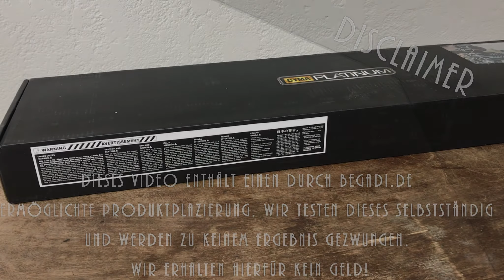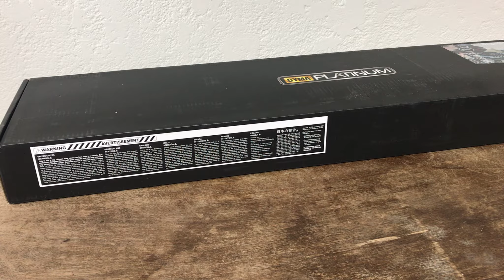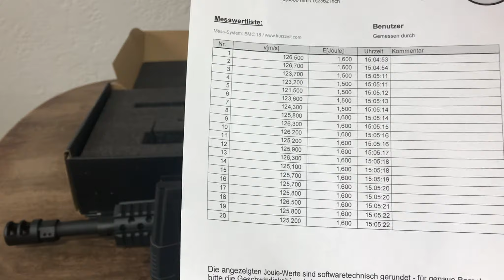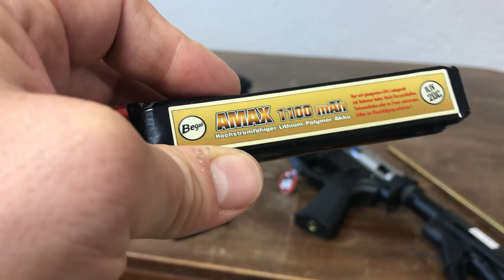Begadi Sport MOD25 "Burk BR10" S-AEG mit Begadi CORE EFCS / Mosfet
Die Knifte gibt es hier bei BEGADI für 389,00 €

System: S-AEG (= schiesst nur semiauto, kein vollauto)
Kaliber: 6mm
HopUp: ja, einstellbar
Material: Hauptsächlich Metall + Kunststoff
Magazin Kapazität: 130 Schuss (MidCap)
Energie:ca. 1,5 - 1,6 Joule @ 0,20g
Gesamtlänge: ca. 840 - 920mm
Lauflänge: 404mm (6,03mm)
Stecksystem: Dean
Mosfet: Ja, Begadi CORE EFC System
Gearbox: SR25 verstärkt mit FSWS
Gewicht: ca. 3100g
Lieferumfang: Waffe, 2x Midcap Magazin, Speedloader, Reinigungsstab

Wir danken Begadi für das schnelle versenden und zur Verfügung stellen.

AIRSOFTGEAR:
MAIN AIRSOFT REPLICA
Tokyo Marui VSR 10 with Wolverine Bolt Engine
ICS M4 Komodo with Wolverine Inferno Gen. 2 Engine
SECOUND AIRSOFT REPLICA
Tokyo Marui Glock 17
Tokyo Marui HiCapa 5.1
COMBAT GEAR
Safety Goggle
Mesh Mask
Boots Salomon Quest 4D 2 GTX
2. Boots Haix Athletics
Combat Shirt - UF Pro Striker XT gen.2
Trousers - UF Pro Striker XT gen. 2
Rainjacket - UF Pro Striker XT
Kneepads - UF Pro Flex
Plate Carrier
Mag Pouch
Pistol Mag Pouch
Hydration Carrier
Multipurpose Pouch
Doum Pouch
Grenade Pouch
Rubber Knifes
Backpack - EMERSON GEAR Backpack
Rifle Bag
CAMERA GEAR
My GoPro
CAMERA ScopeCam with 35mm and 50mm lense

MANDATORY DISCLAIMER: I am a participant in the Amazon Services LLC Associates Program, an affiliate advertising program designed to provide a means for me to earn fees by linking to Amazon.com and affiliated sites.